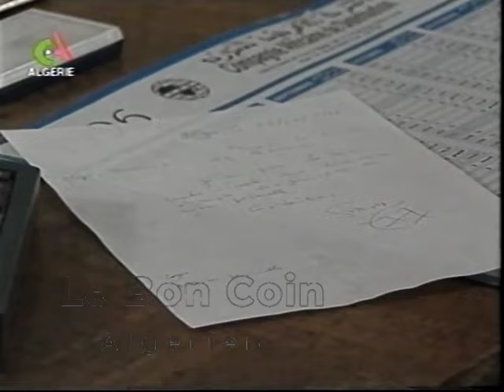السلسلة الجزائرية كاريكاتورات : الحادثة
من بطولة: هشام مصباح و رانيا سيروتي
إخراج: عبد الرزاق هلال
إنتاج التلفزة الجزائرية سنة 1996°